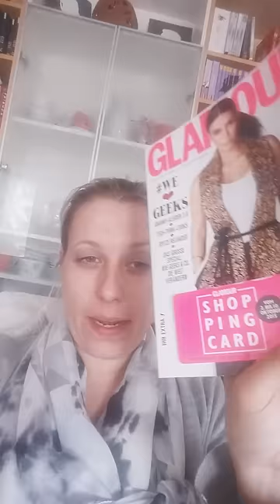Quicktipp! Es ist soweit:GlamourShoppingCard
MEINE NEUE CAAAAAAM

Loreal BB Puder
China Glaze Lacke
Knoten Kette blau & grün
Tweezerman Set
Wet'n Wild Palette
Essie Cashmere Le
Dresdner Essenz
rituals hammam
Birkenstock Gizeh Lack Blau und rote Sohle z.B
Anastasia Beverly Hills dip brow pomade blond z.B.
Roche Posay Anthelios XL LSF 50+ Gel-Creme, 50 ml z.B.
Lavera Mineral Rouge “Charming Rose” 01 z.B
Clinique Anti-Blemish Solutions BB Cream Nr. 01 Light 30 ml z.B.
Piz Buin Dry Touch Ultra Light Fluid Spf30 150ml
Laura Mercier Augenbrauenstift
Meine Barfuß Laufschuhe heißt „Vibram Five Fingers BIKILA EVO DAMEN LAUFSCHUHE“ z.B. (man soll eine Größe größer als die eigenen normalen Alltagsschuhe kaufen, ich habe 38/39 und die Vibrams in 39 bestellt. Das war perfekt, man kann die Füße aber auch messen und in danach die Größe auswählen!)
Meine nachgemachten „Birkis“ gab’s bei Aldi, hier sind sie Original: rosé gold schwarz
Ich liebe diese Ohrringe
Amazon Prime

Hier gibt's z.B. "meine" Haargummis

Was trage ich:
Shirt: h&m
Tuch: Opus

Einige der Links in meiner Infobox sind Affiliate Links, das heißt, solltet ihr über diesen Link etwas kaufen, erhalte ich einen kleinen Cent Betrag. wenn ihr das nicht wollt, einfach über den normalen Seitenlink der Seite einkaufen :-) Vielen Dank! :-)